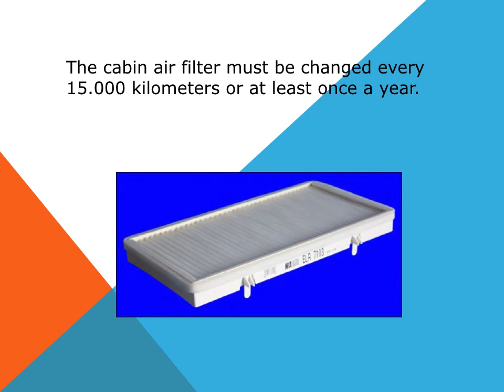Nissan Primastar how to change cabin air filter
Replacement of the cabin air filter dust pollen filter in an auto Nissan Primastar X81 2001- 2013.
Explanation about how to change, how to replace the cabin air filter. Engine sizes 2.0, 1.9 dCi, 2.5 dCi and 2.0 dCi.